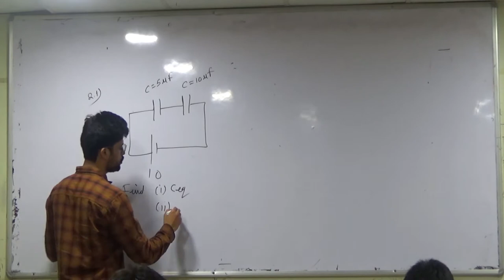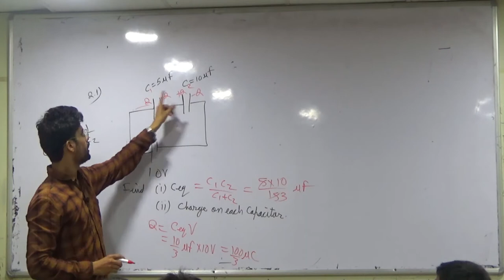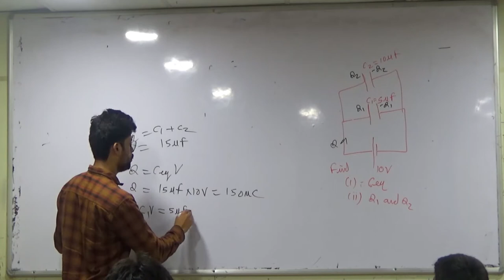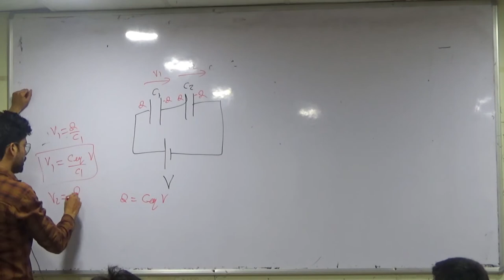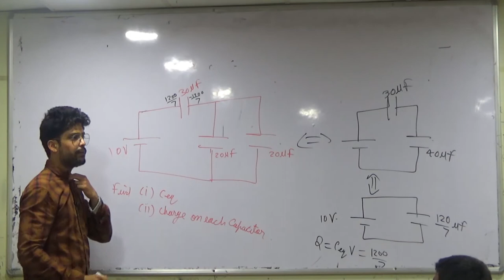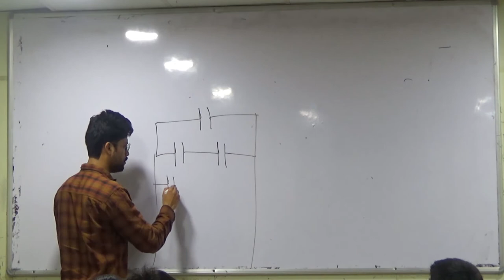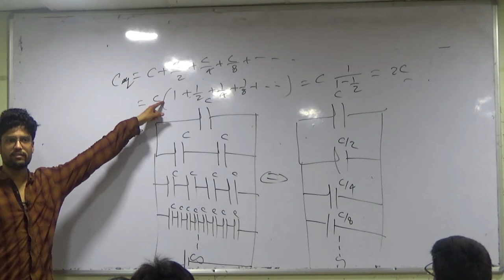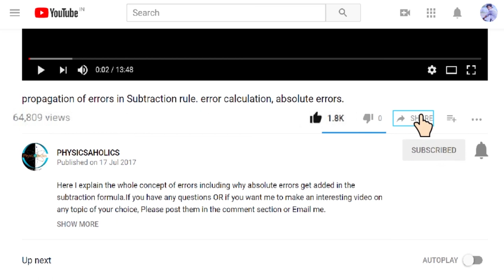7 ) Capacitors | Problems on series and parallel capacitor | IIT JEE / NEET | Physics | Prateek sir